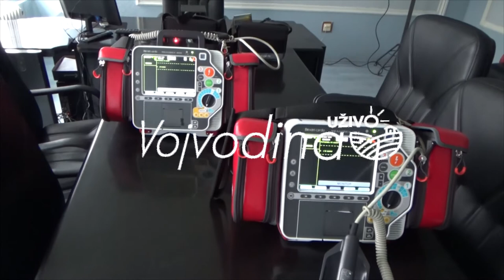Odžaci: Oprema za Dom zdravlja